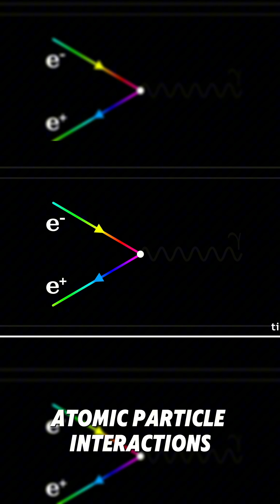The Physicist Everyone Knows – But Can’t Explain (Richard Feynman)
Richard Feynman is renowned as a legendary physicist, even if many can’t name his actual discoveries. This short video explores why Feynman’s fame extends beyond his Nobel Prize-winning work in quantum electrodynamics​. Discover how his charismatic teaching style, passion for science communication, and larger-than-life personality – from playing bongos to brilliant storytelling – turned Richard Feynman into a science icon. Learn how Feynman made physics fun and accessible, inspiring generations with the joy of discovery.